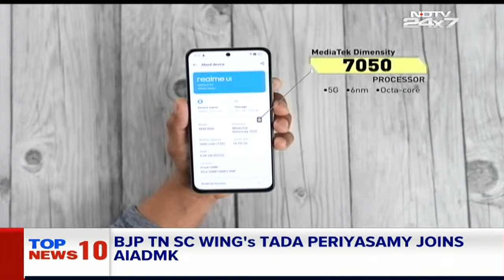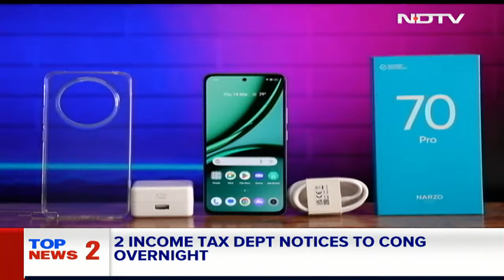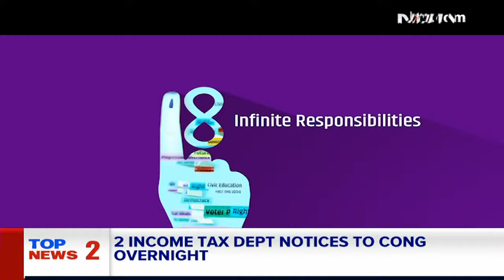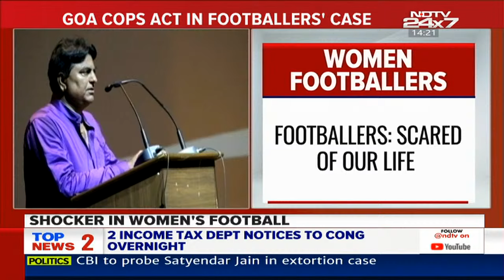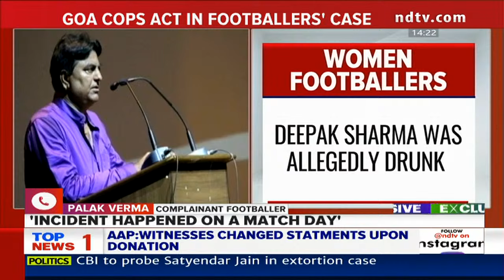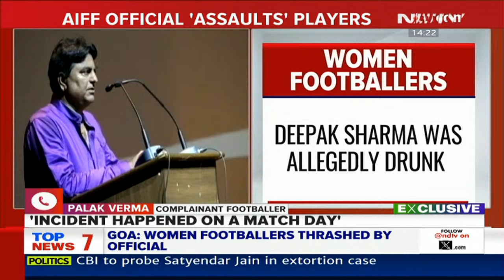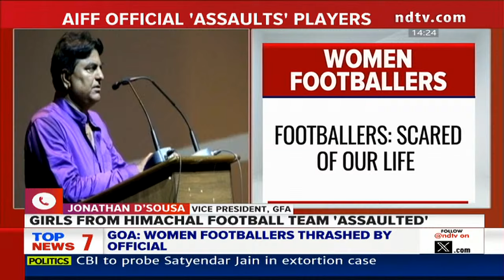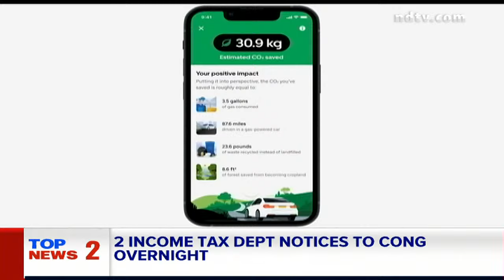Mukhtar Ansari Funeral | Massive Crowd Gathers In UP's Ghazipur Ahead Of Mukhtar Ansari's Funeral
The dead body of gangster-turned-politician Mukhtar Ansari, who died after suffering a cardiac arrest, was brought to his Ghazipur residence for last rites amid heavy police deployment by the district administration. The last rites will be performed on Saturday, said Mukhtar Ansari's elder brother, Sibgatullah Ansari.